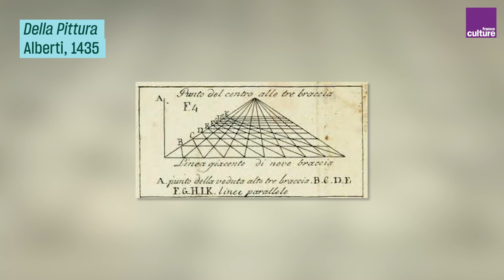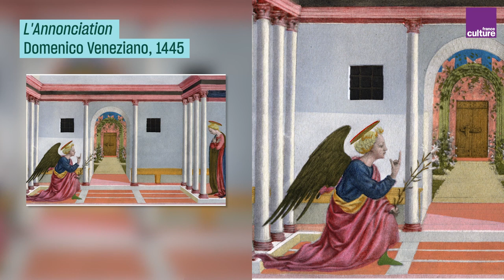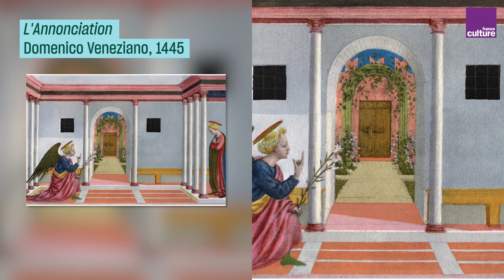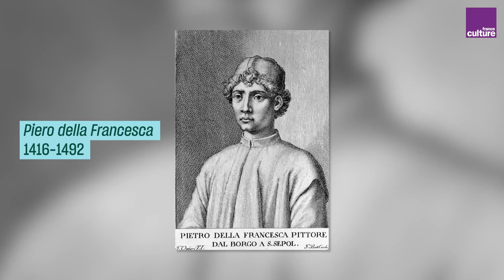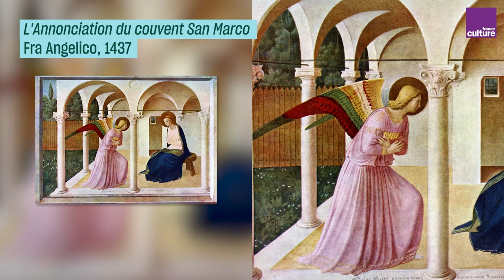Histoires de peintures - Daniel Arasse 5 Perspective et annonciation